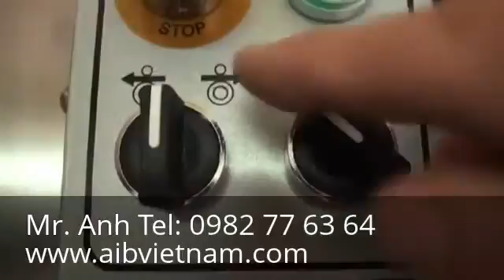May quan mang thung carton ban tu dong - Máy quấn màng thùng carton bán tự động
Yahoo: aib_vietnam
Skype: trangnq.hcm